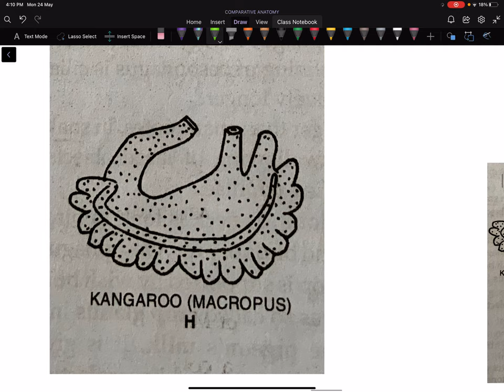SEM II / 16. Comparative account of Stomach in Verteberates